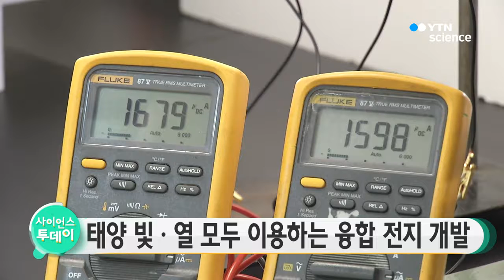태양 빛·열 모두 이용하는 융합 전지 개발